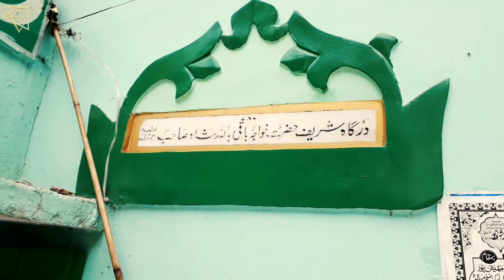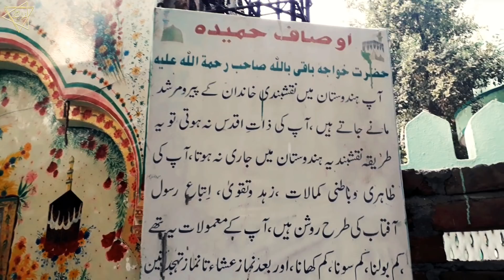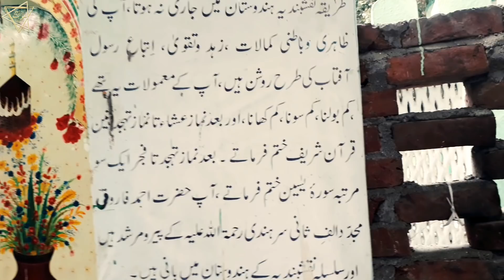Mashoor Wali Allah | Khwaja Baqi Billah Naqshbandi | Delhi Dargah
GOOGLE MAP LOCATION :
Hazrat Khwaja Baqi Billah Naqshbandi Dargah
Idgah Rd, Nabi Karim, Paharganj, New Delhi, Delhi, India.

HAZRAT KHWAJA BAQI BILLAH NAQSHBANDI AHRARI

Hazrat Khwaja Muhammad Baqi Billah Berang Naqshbandi Ahrari Dehlvi quddisa sirruhu.

NOTABLE IDEAS : Evolution of Islamic philosophy, Application of Sharia'h

Assalaumalaikum Friends,

JazakAllahKhair.